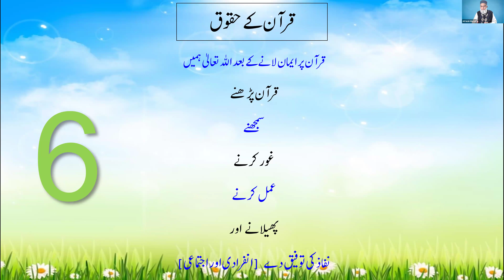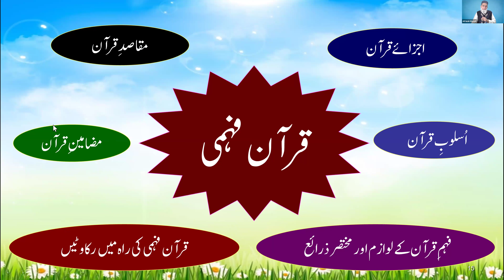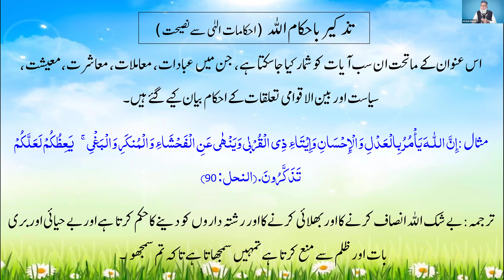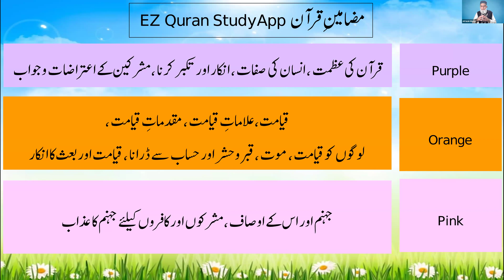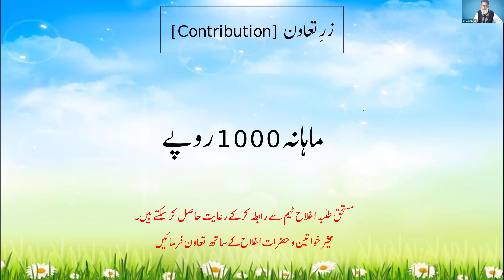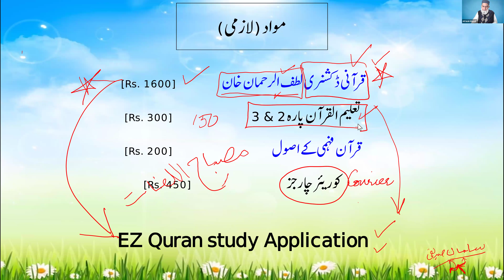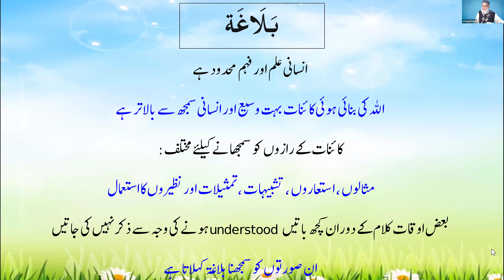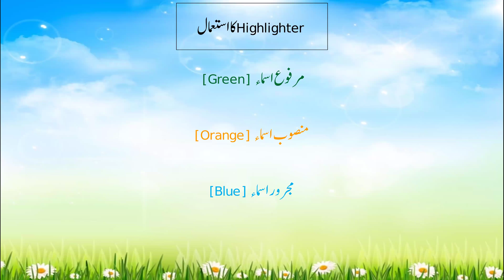QC6 Batch # 5 intro session Jan 16, 2024